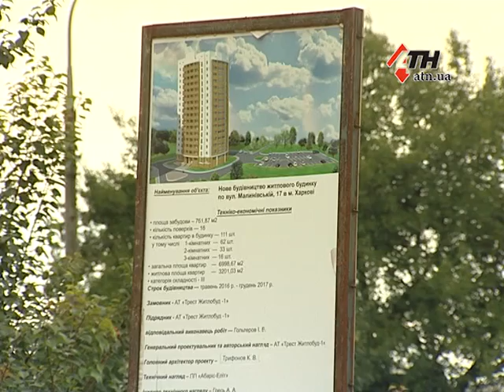15.09.16 - Как именно в Харькове реализовывалась схема ЖСК. Хронология